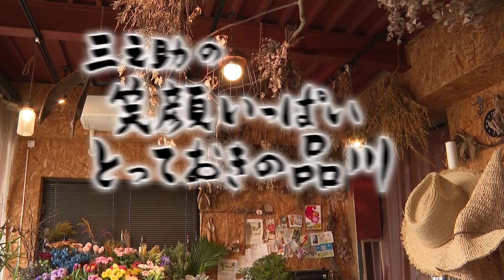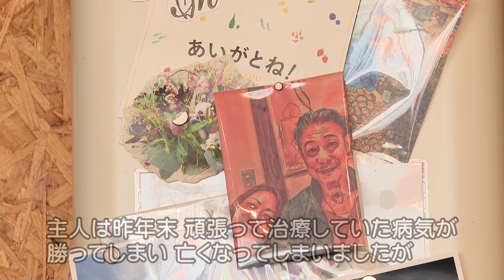三之助 ふらっとどうぞ！お花屋さんで癒しのひと時を パドック プラス エム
三之助「今日もご覧いただきましてありがとうございます。噺家の柳家三之助でございます。少しずつ春めいてまいりましてね、年度も変わって、なんか新しいことでも始めたいような気分でございますなぁ。
お、きれいなお花ですねえ」
大庭「私ですか？」
三之助「あらいた、花が。そうですよ！お花屋さん？」
大庭「そうですそうです。お花屋です」
三之助「いいねえ、きれいに並んでますなあ」
大庭「そうなんですよ。春のお花がたくさん入ってます、今。中の方にもお花がたくさんありますので、よかったらお茶飲みながらでもどうですか？」
三之助「お茶も飲めんの？」
大庭「そうですよ」
三之助「あら。ちょっとじゃあ、お話、聞いちゃおうかしら。ね、今日はよろしくお願いします」
大庭「よろしくお願いします。どうぞー」

今日の舞台は、茶も飲めるお花屋さん、「パドック プラス エム」。
お店の中には、季節のお花から、美樹さんが選んだ、ちょっと珍しいお花まで揃って
います。
いやぁ、見ているだけで癒されますなぁ。

三之助「なんかね。入ったばっかりなのにすっかり落ち着いちゃって。ねえ。お花屋さんっていろんなお店あると思うんですけど、ここはなんていうのかな、ガレージ風っていうか」
大庭「床見ていただければ分かるんですけど、実はここ、塗装屋さんが前は入られてたみたいで」
三之助「あ、ペンキ屋さんだったのね」
大庭「そうなんですよ」
三之助「あ、これわざわざこうしたんじゃないんだ」
大庭「わざとじゃないんですよ。もうまず床から気に入って、今度天井を気に入って、天井のこの鉄筋が気に入って。あとはもう、一番は間口の広さ。この入り口の広さがもう、一目で気に入ったので、契約させていただきましたね」
三之助「わざわざこういうふうにしたんじゃなくて、こういうところを気に入ってこうなっちゃった」
大庭「活かした、ってところですかね」
三之助「へえ。今は自分で花を飾ったりね、リースっていうんですか、ああいうのつくるとか、そういう人もいっぱいいますよね」
大庭「そうですね」
三之助「ここにそういう良い例がいっぱいあるんで」
大庭「うちでは、ワークショップをやってることがあるんですけど」
三之助「教えてもくれんの？」
大庭「そうです、そうです。それが、みなさんの日にちを固定してしまうと、来たかったのに来れなかったというお声もいただいたりとかしてたので、お客様のお日にちとうちの日にちの都合などをあわせて、じゃあ今日やりましょうかっていうので。もう本当に、ワンマンでやったりとかしますね」
三之助「ちょっとふらっと来たくなる、っていうね。そういうお店でもあるんでしょうね」
大庭「まさにそのコンセプト通りです、うちの」

なんてことを話していたら、ふらっと お客さんが。
ご常連だそうですが、お店を知ったきっかけは？

横関「ここの前をちょくちょく通ってて。目を付けたんです。ちらっとそこから見えると、美樹さんと素敵なご主人がいらっしゃったんですね。で、気づいて出てきてくれたのが美樹さんでした」
大庭「アロマショップを経営されているので。アロマとのコラボで、お花とのセットで商品開発したりとかしてます」
三之助「ええ。アロマの仕事されてるんですか」
横関「こちらのお花、植物がとても活きがいいというか。でもたまになんか魔法をかけるんで、枯れちゃうんですね」
三之助「それはでも…そういうこともあるんだね、面白いね」
大庭「魔法をかけないと、お花買いに来てくれないんで」
三之助「そりゃそうだ。一生枯れない花じゃ儲からないもんね。楽しそうだね、このお店は」

お店のご近所にある蛇窪神社。
美樹さんは、１年以上前から境内の手水(ちょうず)をお花で飾っています。
蛇窪神社に因んで巳の日ごとに新しくされる「花手水」。
今ではこの「花手水」を目当てに参拝に来る方もいるそうです。

齋藤「コロナ禍ということで、杓(しゃく)が使えなくなった。水を汲んで手が洗えなくなっております」
三之助「あ、ないですね。だいたい置いてあるもんね」
齋藤「そのときになにか、ご参拝の方々に和んでいただこうということで、大庭さんにご相談をして。お参りの方を和ませていただきたいというお願いをさせていただいてます」
大庭「私の中では、額じゃないですけど、絵を描かせていただいているような感じで。最初はお花を入れさせていただいて、あとは風だったり、ここの気でお花が動いて、っていうような感じで。自由に表現させていただいているのかな、と思っています。１２月ぐらいからだんだん、キンキンに冷えだして、お水が」
三之助「お湯じゃないからね」
大庭「お湯じゃないんですよ。なので、お水なので、もうすごく手が真っ赤になって」
三之助「想像しただけで手がかじかんでくる」
大庭「だから私も、修業の身くらいの感じで手入れながら飾らせていただいてます」
三之助「こんなの見ちゃったら、こうしたくなるんですけど。これ、大丈夫ですか？」
齋藤「はい。大庭さんのセンスがとても良くて。神社側の要望も、和を崩さずに、洋風っぽくなり過ぎないでほしいっていう、ハードルを高くお願いして非常に悩まれたと思うんですけども。おかげさまで花手水、　の日の前日に替えていただくんですけれども、今では前日もお参り多く」
三之助「変わった途端に来るんだ。一番良い状態を」
齋藤「見て、写真で、ＳＮＳでアップしていただいて。大勢の方に広がっていると」

美樹さんがご主人の文孝さんとお店を始めたのは、今からおよそ３年前。
かつて、西麻布でバーを経営していた文孝さんは、「パドック プラス エム」の
チョイ呑み担当。
お店のカウンター越しにお客さんとお喋りを楽しんでいたそうです。

大庭「私が接客しているときに、お茶、麦茶を出したりとか。ウェルカムドリンクですね、うちは。すごく美味しかったっていう話もあったし。あとは、子どもの喜ぶようなおもちゃだったりとか、そういうのをつくったりとか。そういう遊び心のある人だったので、もうみんなに愛されて。子どもからも愛されて、文く～ん！って子どもたちからは呼ばれてました。実は主人が昨年末に、頑張ってた病気が、治療していた病気が勝ってしまったので、亡くなってしまって。去年の、１２月の末でしたね。そこでも、お客様にお伝えするときはびっくりする
くらい、私より泣いてくださったりとか。そういうような感じで」
三之助「じゃあこのお店は、また一つ、別の階段を登っていく、ということなのかなあ」
大庭「そうですね。やっぱり、一人っていうのではなく、まちの皆さんがお店にも来てくださったりとか、何時間かだけ配達に行ってくる、って言ったら、私花屋さんしたことないからやらせて、って言って一時間、本当に素人ですけどやってくれたりとか。お店に来てくれて。なので安心して配達に行って、また戻ってきて、代わってみたいな感じで。本当にまちの皆さんに助けていただいているパドック プラス エムです」

「パドック プラス エム」という名前は文孝さんのバー、「パドック」に美樹さんのイニシャル、Ｍをプラスしたもの。
二人のコラボレーションはこれからも続きます。

三之助「いかがでしたでしょうか。今日はまちのお花屋さんをこういう時期にご紹介できて、なんかうれしかったですね。みなさんもそれぞれ御贔屓のお花屋さんがあるかもしれませんけど、ぜひこちらのお店訪ねてみられてはいかがでしょうか。ここにね、お花を支度してもらったんですよ。これスイートピーだそうです。私あんまり花の名前知らなくてね。このスイートピーの花言葉は「感謝」というんだそうです。先ほど、美樹さんがお客さんにたくさん感謝の言葉を述べていらっしゃったんで、丁度良かったなあなんて、私ちょっとうれしくなって
おります。さて、次回のとっておきの品川、どうぞお楽しみに」